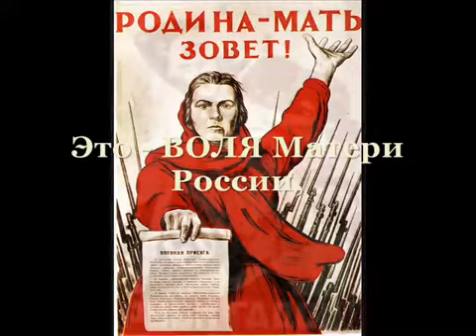"Сталин - имя штурмовое!" Александр Харчиков